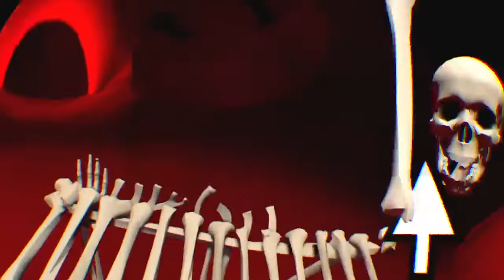Accounting + - Secret Zoo Level - Soloing them bones!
I always speed run to them bones so I can jam out with them bones, I always ask myself. Why did I stop playing them bones?

The Official Crows Crows Crows Discord!